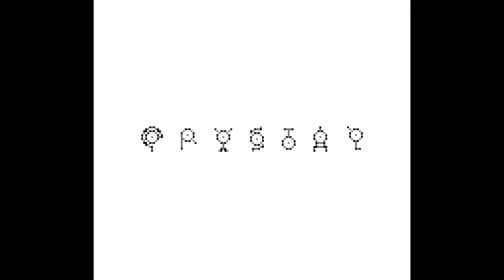The Pokédex Quest: Let's Play: Pokémon Crystal - Episode 1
Episode 1: IT'S FINALLY HAPPENING!

After many delays, screw ups, and production resets, it's finally time to take our journey to Catch 'Em All into the next generation!

Set three years after the first generation, the next chapter in this beloved franchise is here! It's a whole new world we live in, with brand new people, places and Pokémon! It's Generation Two of the Pokédex Quest, with the amazing Pokémon Crystal Version!